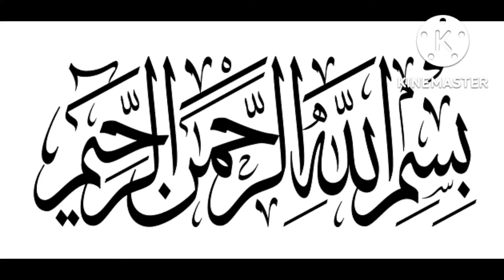top 5 egyptian cuisine| famous egyptian food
nai soch
# Egyptian food